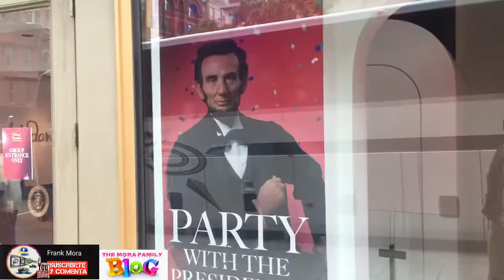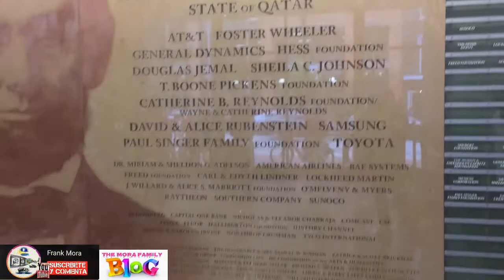Visitando el Teatro donde Abraham Lincoln fue asesinado.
En Washington DC conosiendo parte de la historia de USA